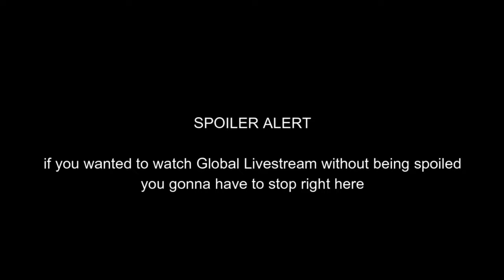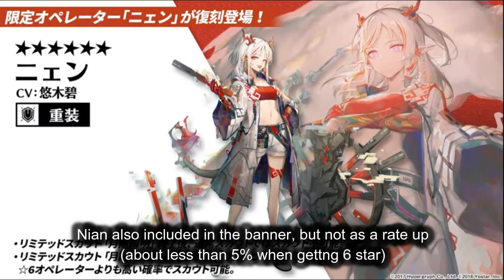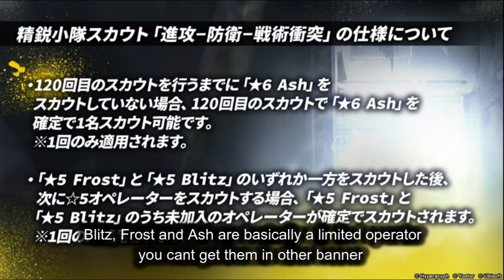[Arknights] JP livestream recap / summary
Sorry im sleepy while making this
So i made some mistake
Tell me if you found anothe one
Correction :
1. R6S collab operator: the one who free is tachanka, frost and blitz is gacha operator
2. Amiya and chen figure is 1 : 1 size. the wired chin is happen because of bad lighting make the chin became like that.